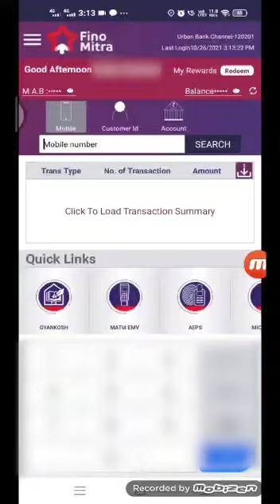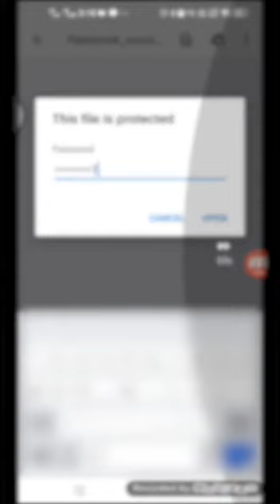Download Digital Passbook (Marathi)